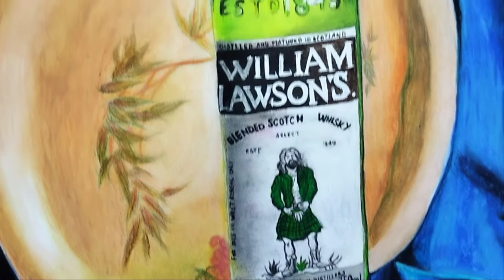Still Life Painting of William Lawson's whiskey bottle, lemons and plate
I Used DOMS (ZOOM ULTIMATE DARK) Pencil..✏ And

🐪CAMEL Pastel Colours 🖍️

Follow On...👇🏻👇🏻

   🖌🎨Purba's Loved Creation 🎨🖌